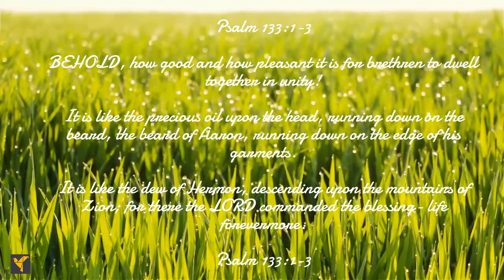Daily Bible Verses| Psalm 133:1-3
The psalmist proclaims how good and how pleasant it is for brethren to dwell together in unity!. It is like the precious old upon the head and like the dew of Hermon descending upon the mountains of Zion;